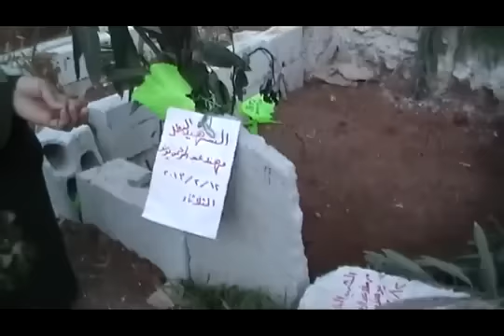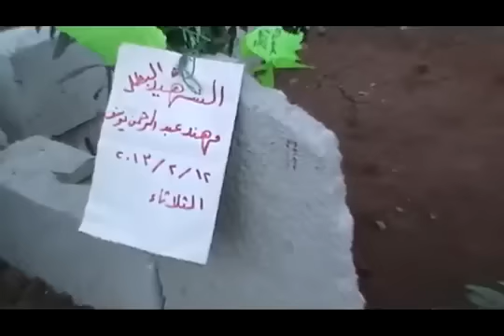11-3 Daraa أوغاريت درعا , لقاء مع والدة أحد الشهداء امام قبره